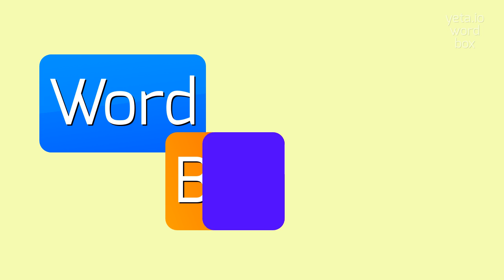HOW TO SAY INTRODDEN?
INTRODDEN - Unlocking the correct sound of Introdden in 2023

Definition:
The word 'introdden' does not exist in the English language.
It seems to be a typographical error or an incorrect spelling.
Please provide a different word or topic for further assistance.